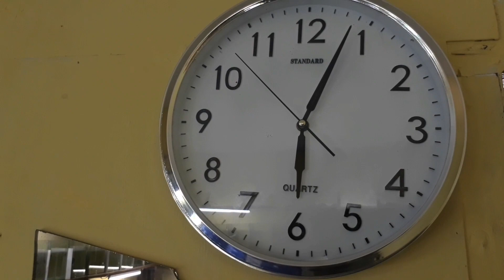Cerita Cupang - Episode 3 dalam Horror di Farm Cupang